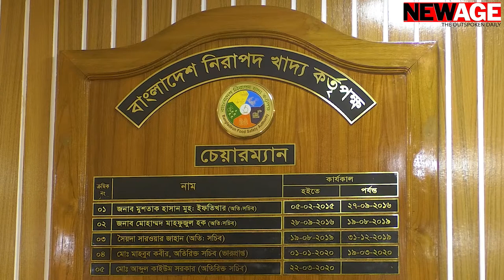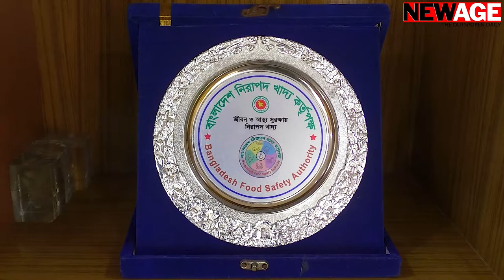All divisions in Bangladesh to get food screening capacity in 2 years: BFSA chief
The Bangladesh Food Safety Authority is optimistic about expanding its food testing capacity across all divisions of the country in the next two years.
To achieve this goal, the BFSA has prioritised the establishment of a reference laboratory in Dhaka, seven laboratories at the divisional level and the procurement of eight mobile food testing laboratories.
BFSA chairman Abdul Kayowm Sarker shared his plan to scale up the country’s food screening capacity in an interview with New Age on January 26 ahead of observing National Safe Food Day on February 2, the day the BFSA came into existence in 2015.
This is the fifth time the BFSA is observing the day, though on a limited scale, because of the pandemic that has repeatedly disrupted the activities of the safe food regulatory authority since Covid-19 emerged on March 8, 2020.
This year the Safe Food Day slogan is ‘Safe food and health guideline for good health.’
‘We will have a reference laboratory built in Dhaka in a year,’ said Kayowm, adding that each of the seven other divisions will have a food testing laboratory in the next two years.
Besides, eight mobile food testing laboratories — capable of carrying out chemical, physical and microbiological analysis of food — are being procured to take the food testing capacity to the grassroots level, he said.
The BFSA has already appointed food safety officers in all divisions but is relying on the health ministry for the services of food safety inspectors, who are trained in collecting food samples for testing.
‘Just when we were planning to ramp up our activities leaving behind the memories of Covid-19, yet another wave has hit us,’ said the BFSA chief.
The pandemic, followed by repeated restrictions on movement, has seriously hampered the national safe food campaign on monitoring and awareness building leaving the public expectation unfulfilled so far, he also said.
Food continues to be adulterated despite years of monitoring and awareness campaign, said Kayowm, adding that the BFSA, along with other government agencies, has conducted mobile courts as well to punish dishonest businesspeople.
But the mobile courts have achieved very little, he admitted.
‘Many businesspeople still put profit ahead of public health. But the main problem is the general lack of awareness of safe food among people,’ said Kayowm.